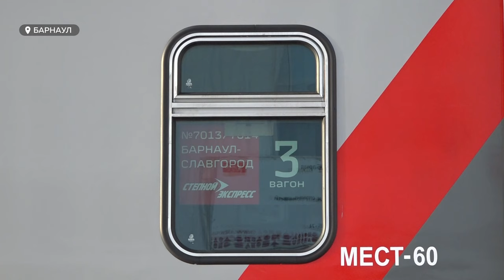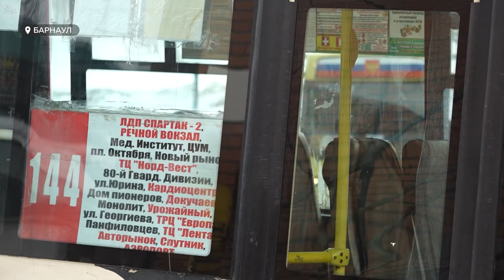В Барнауле рассказали о новых авиа и железнодорожных направлениях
Колоссальное увеличение числа улетающих, гегемония автобусов и маршруток, новая техника разного типа. Это одни из самых интересных тем, которые поднимались сегодня на конференции по транспортным итогам 2023-го года. Какие новые направления откроются для поездов и самолетов, а также о том, как речные суда спасают дороги региона - смотрите в сюжете.